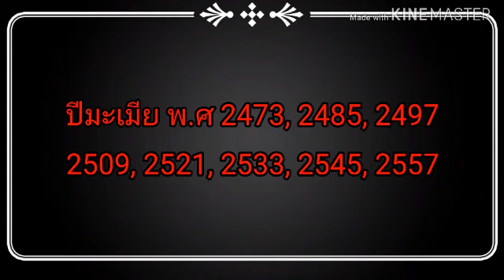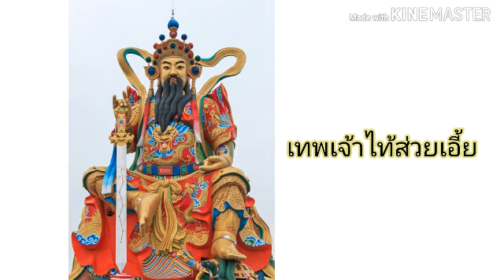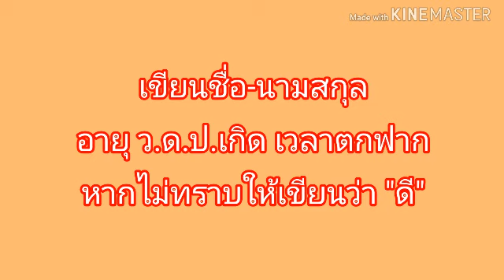วิธีแก้ชงปี 2563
ปีชง 2563 ได้แก่ปีชวด มะเมีย ระกาและปีเถาะ มีวิธีไหว้อย่างไร ที่ไหน ข้อห้ามมีอะไรและควรปฏิบัติตัวทำบุญอะไรบ้าง
ปีชง (100%) ได้แก่ ปีนักษัตร มะเมีย
หรือคนที่เกิดตรงกับปี พ.ศ. 2473, 2485, 2497, 2509, 2521, 2533, 2545, 2557

ปีชงร่วม ได้แก่ ปีนักษัตร ชวด, ระกา, เถาะ